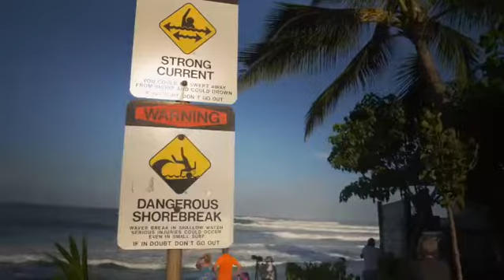Chaddy the Board Caddy for Jaddy Requalifying for 2019 World Tour Sunset Beach North Shore Oahu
Jadson Andre Chad Underhill-Meras Surfing Sunset Beach WSL World Tour Heavy Surf North Shore Oahu Buell Surf Wetsuits Surfboard Santa Cruz Pipeline Pupukea Ehukai Close Out Comedy Skit